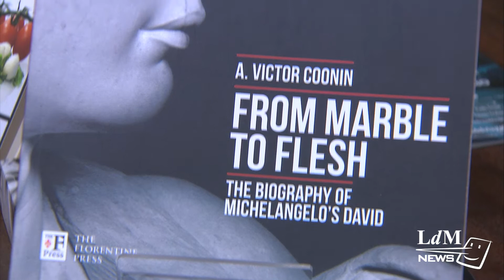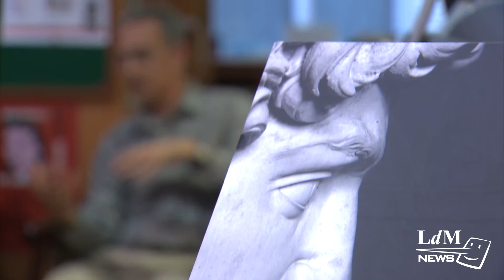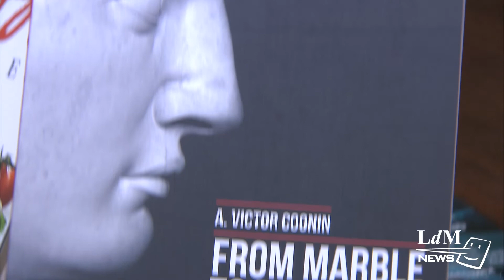Interview with V. Coonin, author of "From Marble To Flesh. The Biography of Michelangelo's David"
Prof. Victor Coonin speaks about his new book about Michelangelo's David, "From Marble to Flesh", published by The Florentine Press.
The interview takes place at the Paperback Exchange in Florence, Italy.